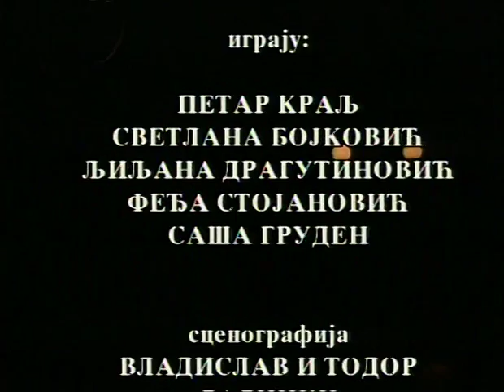NOĆ TRIBADA – Atelje 212, Beograd (1998.)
Predstava “Noć tribada” koju je po tekstu savremenog švedskog pisca Per Ulova Enkvista postavio na scenu Ateljea 212, Zoran Raković ,10.maja 1978. godine, zadržala se na repertoaru pune 22 godine i imala je 151 izvođenje. Televizijski snimak potiče iz 1998.godine.
Tekst koji se bavi privatnim životom velikog dramatičara Augusta Strindberga zasnovan je na njegovim pismima a ostvaren je u igri glumačkog kvarteta koji su činili Petar Kralj, Svetlana Bojković, Ljiljana Dragutinović i Feđa Stojanović.
Predstava je imala i duhovite tonove, igra glumaca je bila sjajna, režija nenametljiva – tako da je ovo delo naišlo i na pozitivne reakcije kritike i na popularnost kod gledalaca što je i omogućilo ovako dugotrajno igranje.